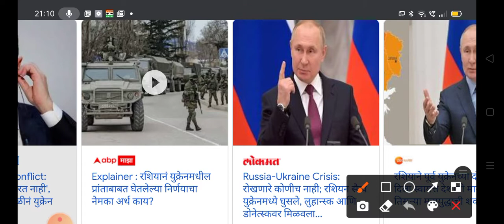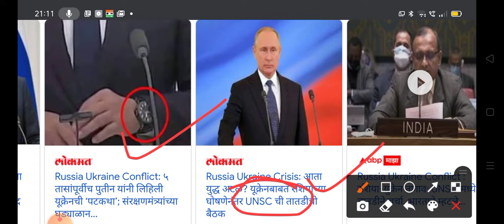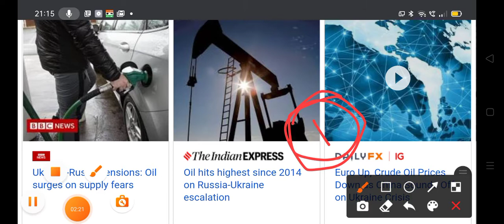Russia Ukraine War News आता युद्ध अटळ🔥💥stock market marathi tips @share market marathi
CMS info systems ltd धमाकेदार IPO आला👌 stock market marathi news@share market marathi
1:5 Stock Split♦️Debt Free Multibagger कंपनी♦️Stock Market Marathi@share market marathi
reliance share
electric vehicles
ev charging
ev battery@share market marathi
bata india,relaxo,
share market marathi TTML, vodafone idea news ,iex dividend and q3 result 2022 Nazara Technologies stock affle India stock route mobile stock Zen Technologies stock
godrej Properties stock analysis
acc ltd,Berger paints,nykaa stock analysis

Chapter : rassia Ukraine war  analysis
00:00 - stock information price summary
01:45 - stock paramitter
 - stock ratio
 - stock chart analysis
02:40 - stock dividend bonus Split NSE information
 - share PE chart Price Chart
 -stock company essential
 - stock company brands
 - stock peer group company
 - share sales growth ratio, profit growth ratio,ROCE,ROE,Debt
 - stock product
 - stock promoter pledging
- share strength and limitations
04:30 - share promoter holding
 - stock quarterly result
 - share 5 year P&L ,stock profit and loss
 - stock/share balance sheet
 - stock/share cash flow
 - stock/share corporate action,stock/share super invester

niftybank, best infrastructure stocks
bpcl stock
tata steel stock
rswm stock
swsolar stock
Ioc stock
bpcl stock
supriya stock
hpcl stock
dilip build con
kar construction
irb infra
gmr infra

ongc stock q3 2022 results